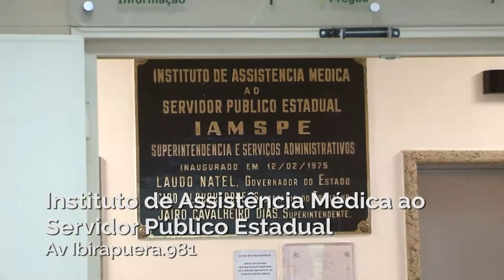MQ18. Minutos Qualivida, com Reginaldo Guedes [Prevenção e Ginecologia]